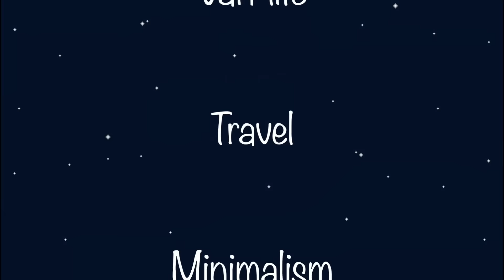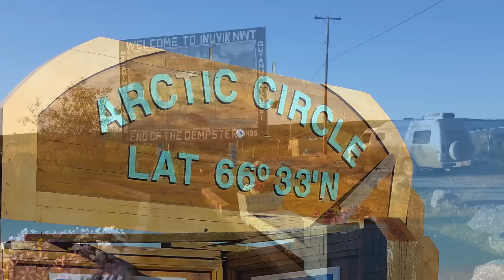How A Cross-Canada Road Trip Brought Us Back to Reality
A full account of our cross-canada road trip, from the east coast to the west coast to the arctic coast. Plus, how this epic adventure convinced us to live in our van for 2 years and eventually start homesteading.